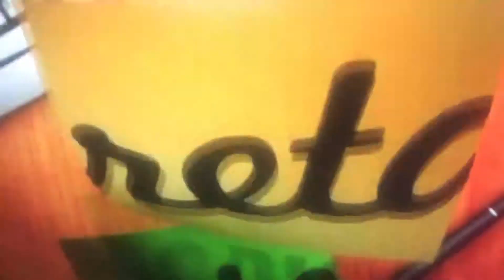El Secretarío - Intro (2019) Domingo , Abril 7 , 2019